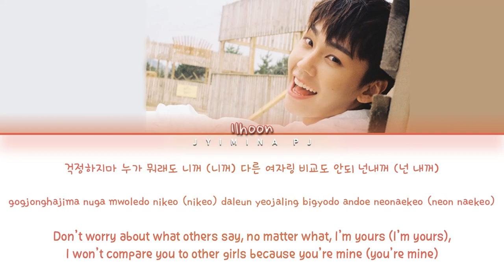Jung Ilhoon of BTOB (정일훈 of BTOB) - 'Gwiyomi Song (귀요미 송)' Lyrics (Color Coded_Han_Rom_Eng)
💕 Support Me 💕
😁 Donate whatever amount you like, remember you’re the ones that support and keep this channel going (PayPal) 👉🏻

All rights deserved to Jung Ilhoon

» Artist: Jung Ilhoon (정일훈)
» Song ♫: Gwiyomi Song
» Album: X
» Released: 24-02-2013